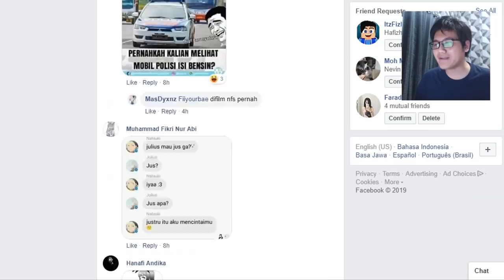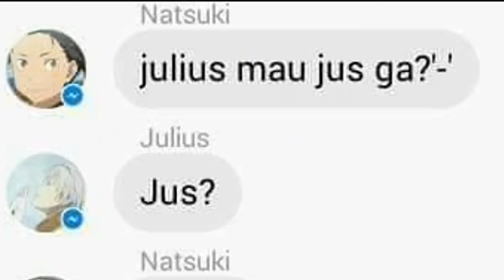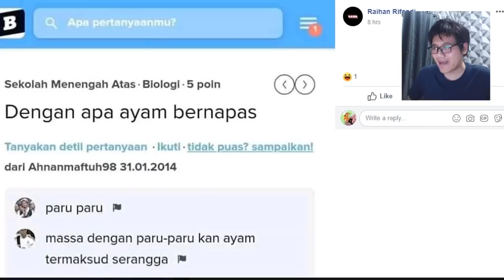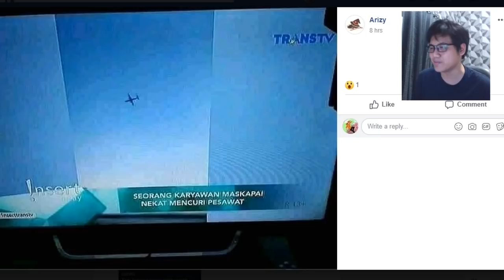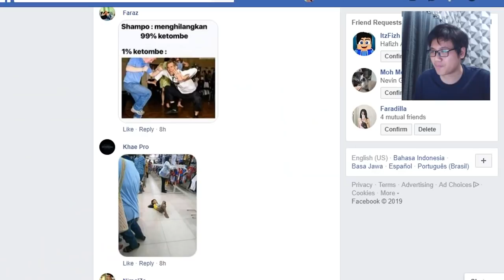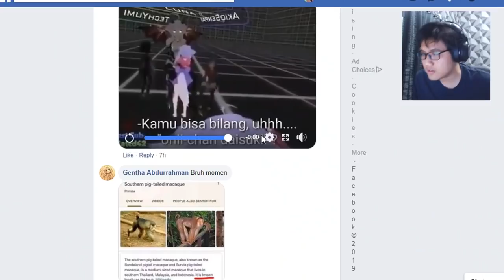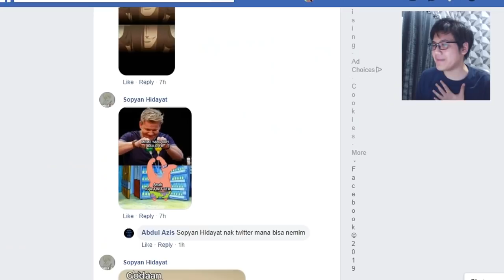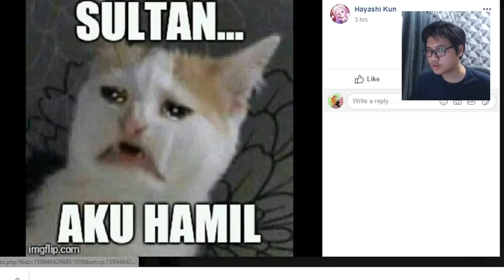LAGI SEDIH??? Mending BACA MEME DOL0E - BaMim [Baca Meme]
FOLLOW INSTAGRAM : @BeaconCream
|           Baca ya! :D             |

lagu intro : Hikaru Nara Cover Dangdut - Hoshina Aoi